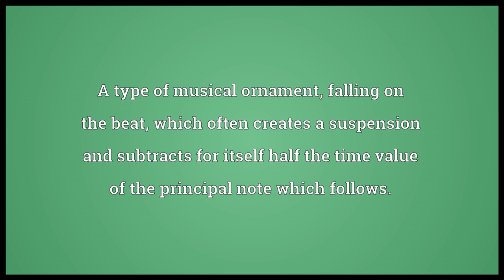Appoggiatura Meaning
Video shows what appoggiatura means. A type of musical ornament, falling on the beat, which often creates a suspension and subtracts for itself half the time value of the principal note which follows..  appoggiatura pronunciation. How to pronounce, definition by Wiktionary dictionary. appoggiatura meaning. Powered by MaryTTS